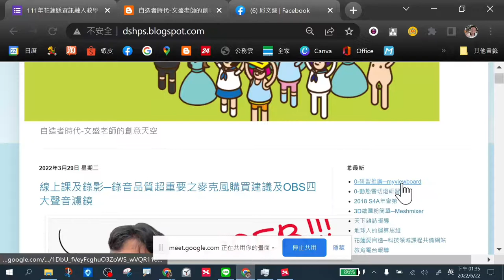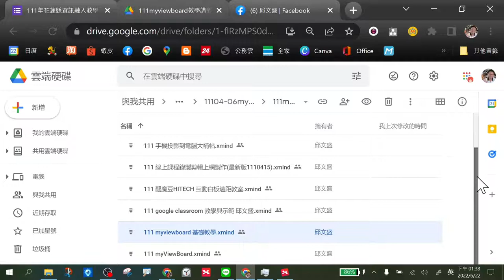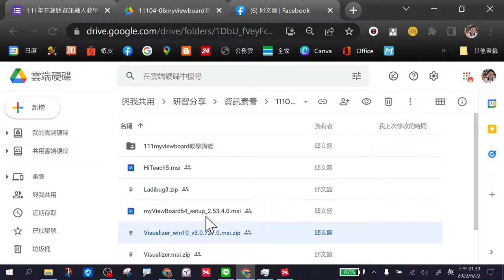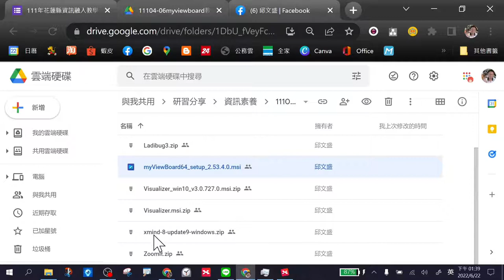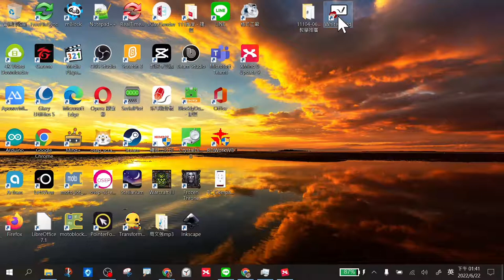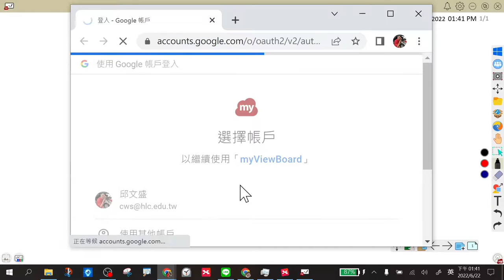0622myviewboard三棧場-01資源介紹與登入